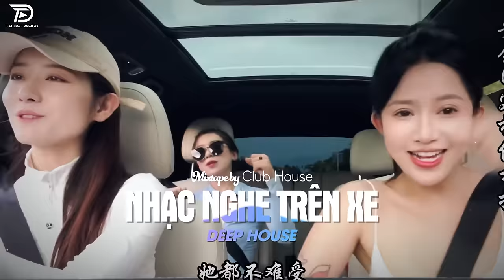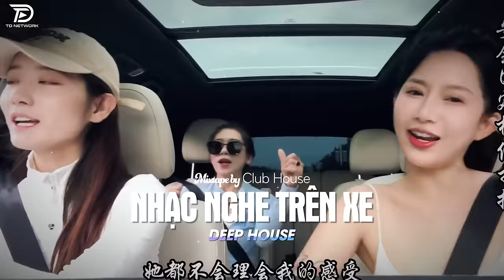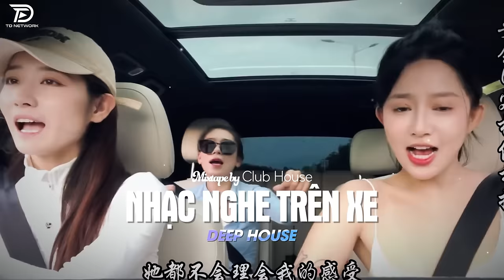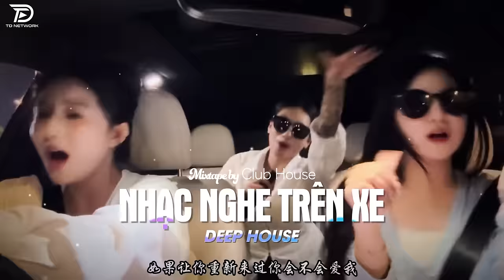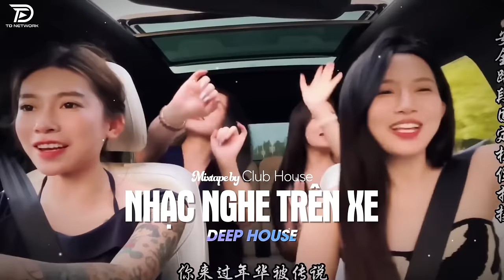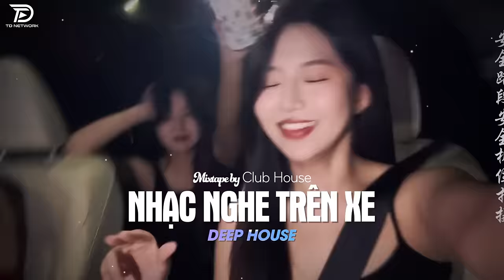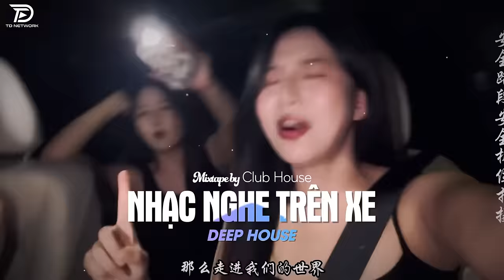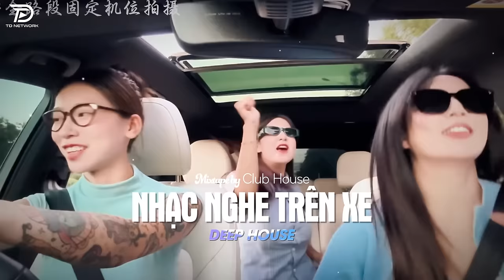LÊN XE LÀ PHẢI NGHE - LƯỚT SÓNG ĐẠP MÂY REMIX | NHẠC REMIX DEEP HOUSE HOT TIKTOK HAY NHẤT 2024